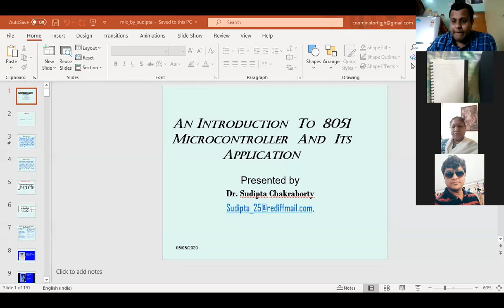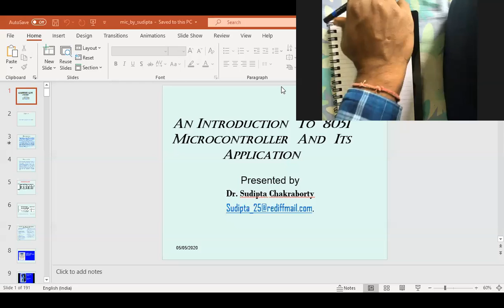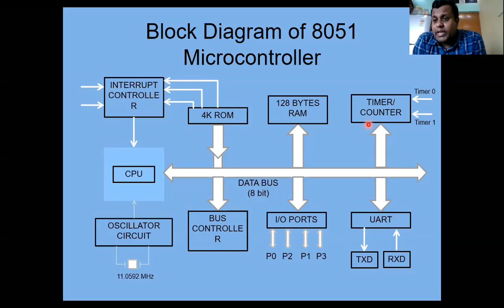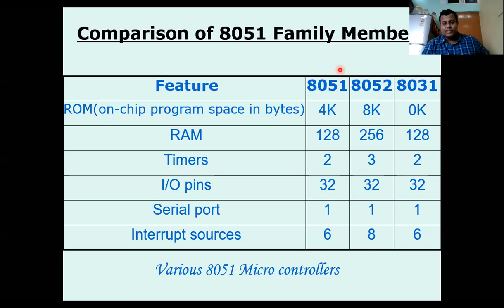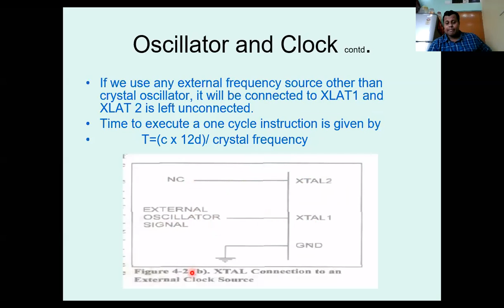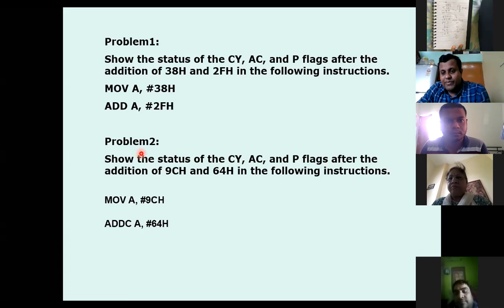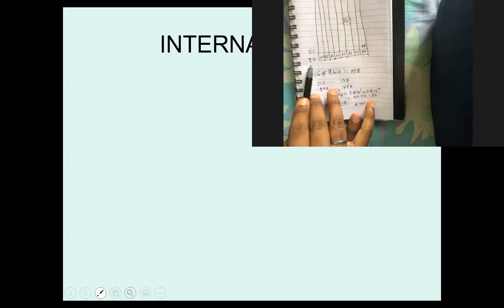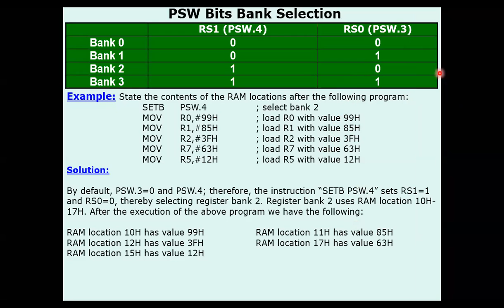Lecture 1 (Supplementary): National FDP Webinar (Microcontroller)_Dumka Engineering College